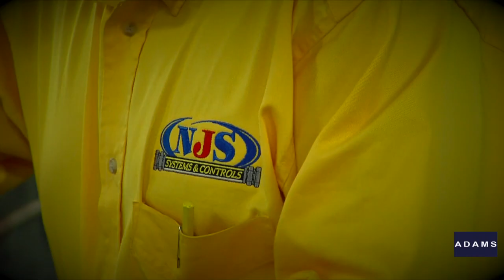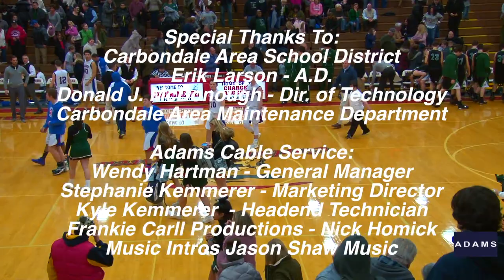Holy Cross at Carbondale Area January 11, 2019